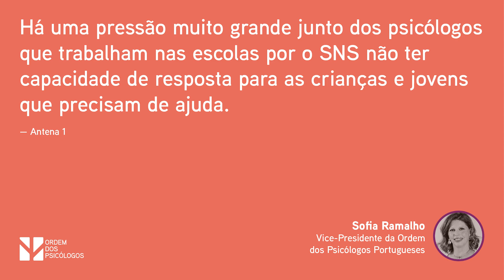Há uma pressão muito grande juntos dos psicólogos que trabalham nas escolas...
Sofia Ramalho, Vice-Presidente da OPP